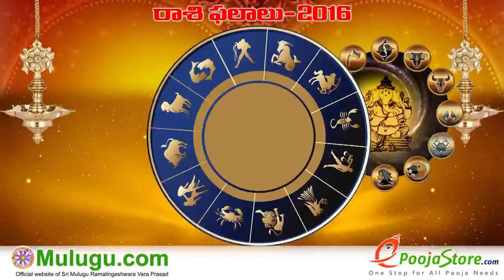Mithuna Rasi (Gemini Horoscope) - December 18th - December 24th Vaara Phalalu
December 24th  2016. mulugu weekly raasi phalalu, Hyderabad Astrologer mulugu siddanthi ""Telugu Panchangam 2016" "Ugadi Panchangam 2016" " Sri Durmukhi Nama Samvatsara Panchangam" " Gantala Panchangam " "Weekly Predictions" "Telugu Astrology" "Rasi Phalalu 2016" "Telugu Rasi Phalalu" "Vaara Phalalu" "Mulugu Rasi Phalalu" "Panchangam Telugu" "Shubathidi Panchangam" "Panchangam 2016-17" "Yearly
Predictions" "Horoscope Prediction" "Weekly Horoscope"